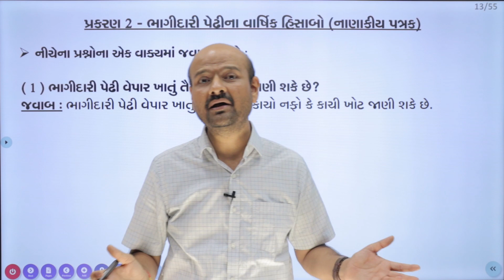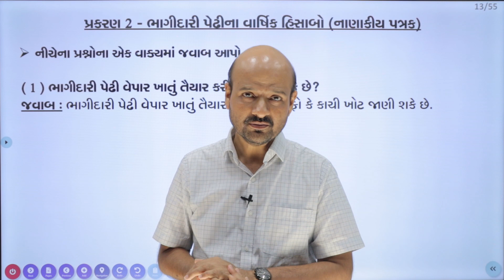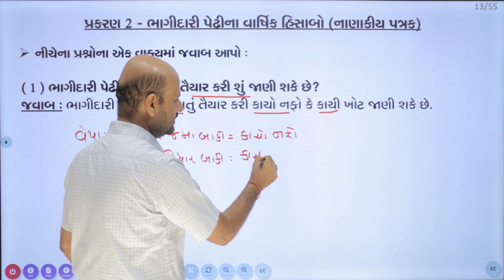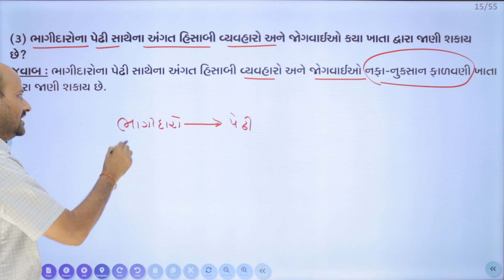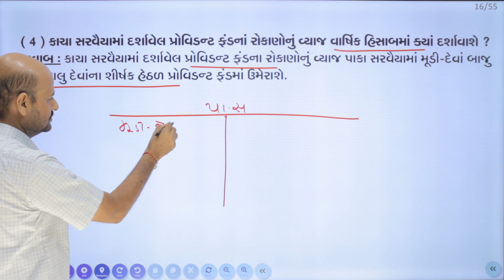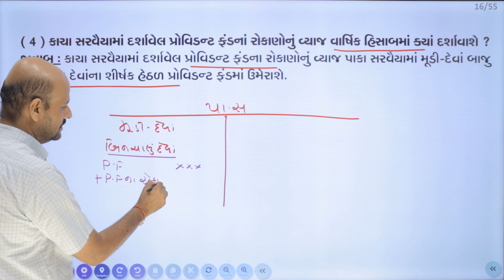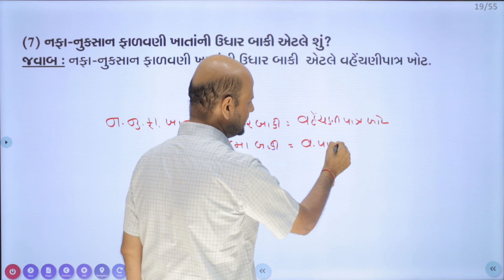MARCH 2024 Exam I.M.P. | Std 12 Account Chapter 2 | ભાગીદારી પેઢીના વાર્ષિક હિસાબો (નાણાકીય પત્રકો)